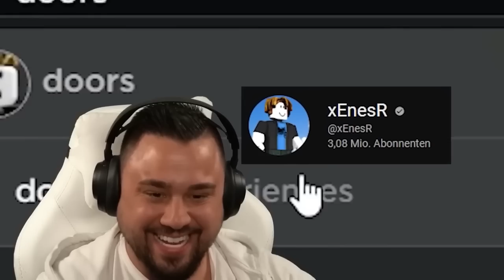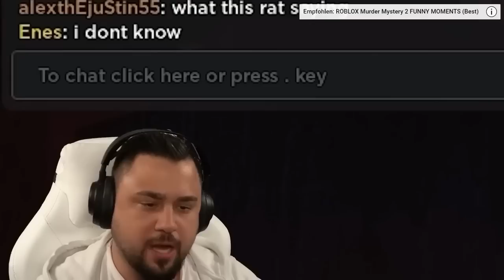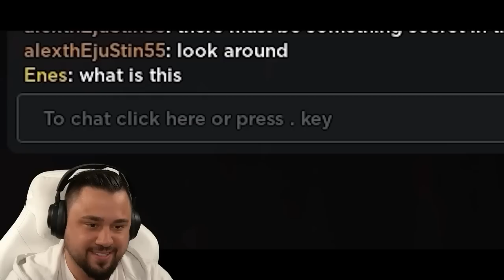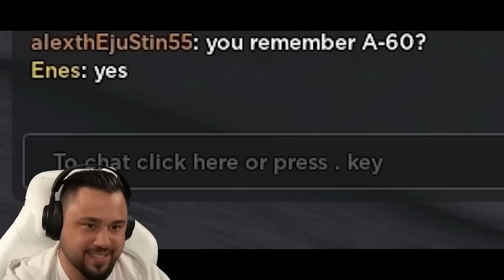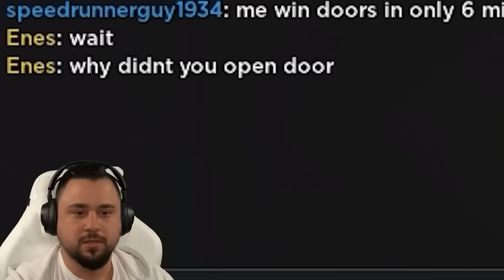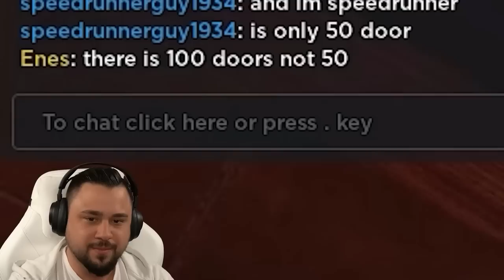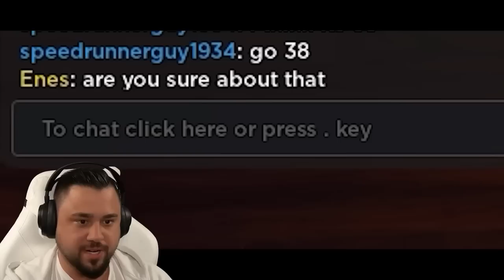DIE WITZIGSTEN MOMENTE IN ROBLOX DOORS!😂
📺 Video von:  @xEnesR

SO KANNST DU MICH AUCH KOSTENLOS SUPPORTEN:
1.) VIDEOS BIS ZUM ENDE GUCKEN 🥰
3.) CREATORCODE NUTZEN bei z. B. Fortnite: "DENNOME" 😎